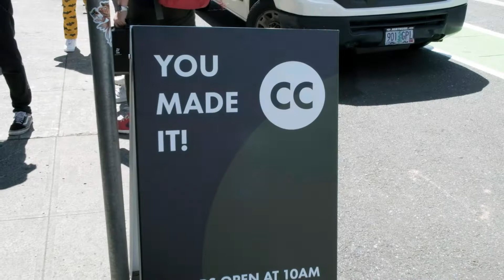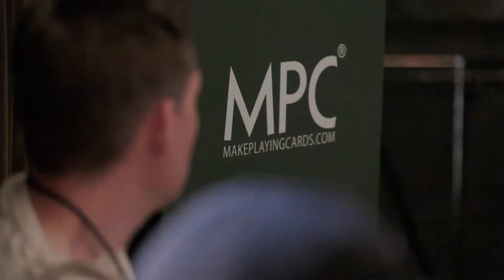Cardistry Con 2019 in Portland Crystal Ballroom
Cardistry Con 2019 was held in Portland Oregon in the Crystal Ballroom located in the old town of the city. This is the 5th Cardistry-Con run by organizers Dan and Dave of Art of Play. The attendance was around 500. MPC was a sponsor of this event for the 2nd year running and on day 2, 500 decks of the ONE Portland Edition playing cards was distributed to all attendees as they came in through the door. Many other playing cards were released during the 3 days of Cardistry-con with many renown cardists taking to the stage to present to the cardistry community. Check out the video to see how it all unfolded and who the winner of the championship was.